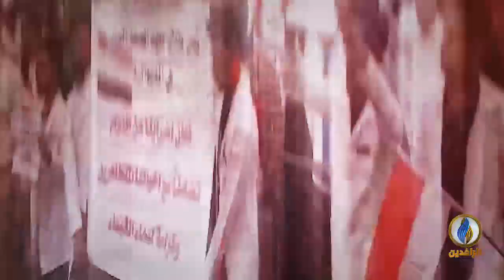برومو | رغم القمع والتهديد..